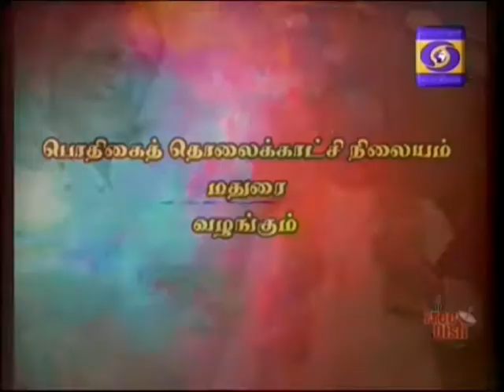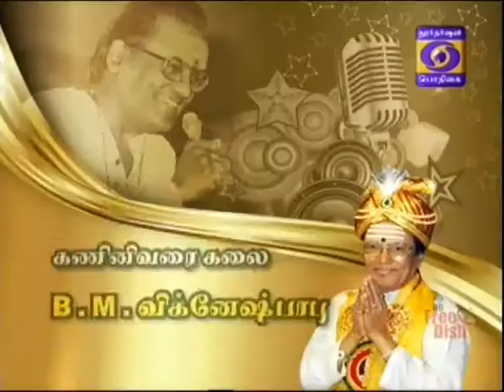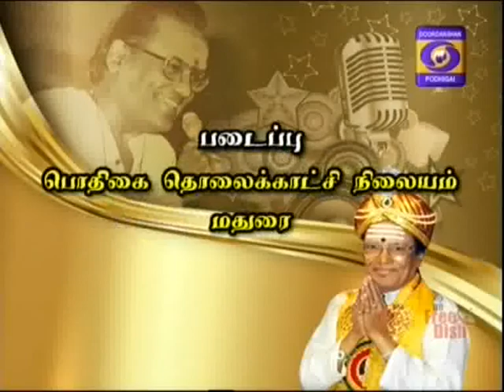DDK MADURAI T M S TIMES 09 03 2016